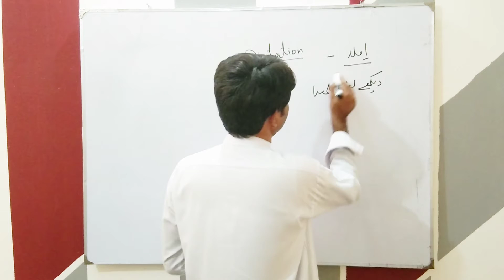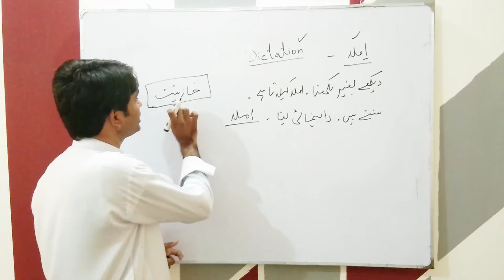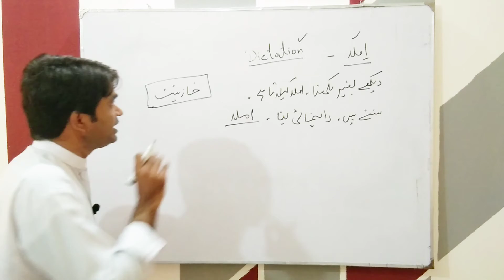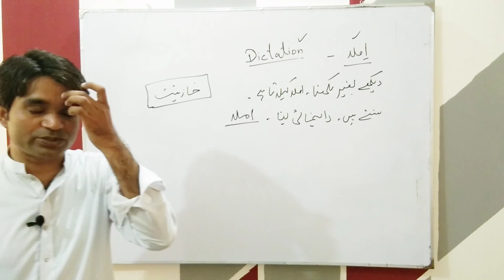What Is Dictation || Imla Ki Tareef || املا کیسے لکھی جاتی ہے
سن کر لکھنا یا اپنے حافظے میں پہلے سے موجود نقوش کو بنیاد بنا کر لکھنا املا کہلاتا ہے۔۔ عبارت لکھنے کے لئے املا سیکھنا بہت ضروری ہے۔۔۔